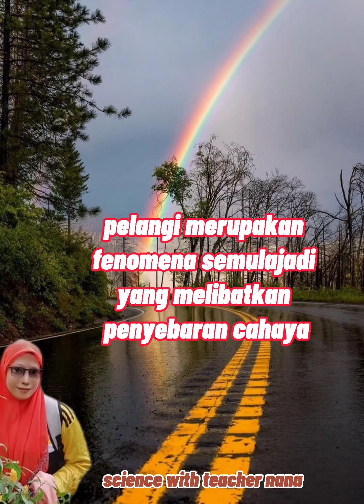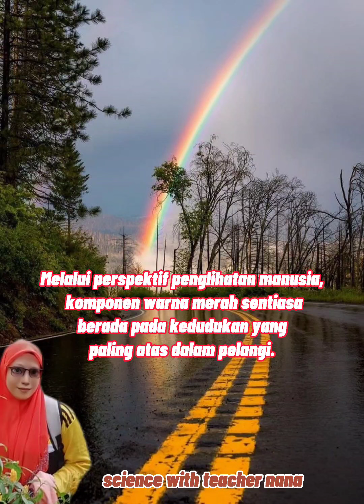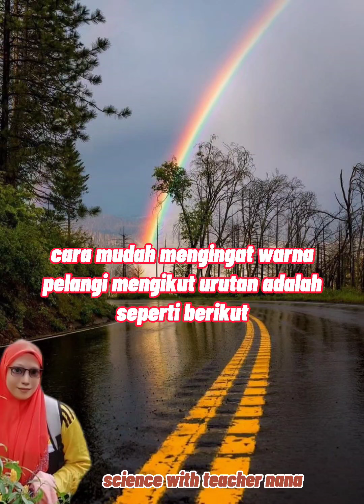sains t1- pembiasan cahaya